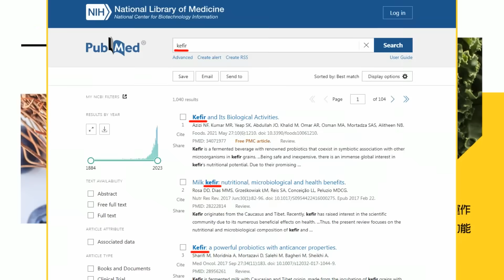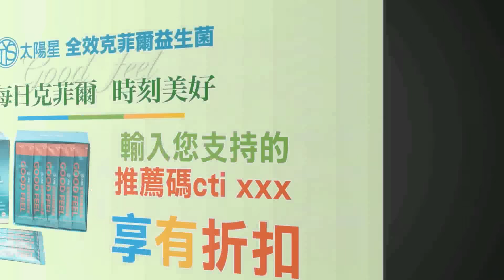【盧秀芳辣晚報】石墨管制5天 韓國發現中國使出第2個殺手鐧 | 5天接2大噩耗 韓國崩潰@中天新聞CtiNews精華版